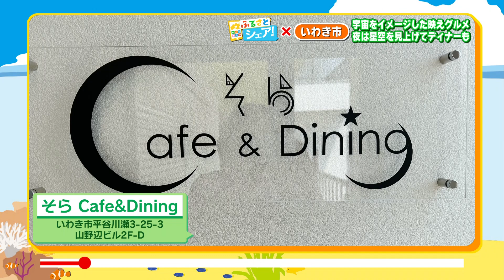【ふるさとシェア】いわき市 太陽系の”映えグルメ”はいかが？（2023/8/18）